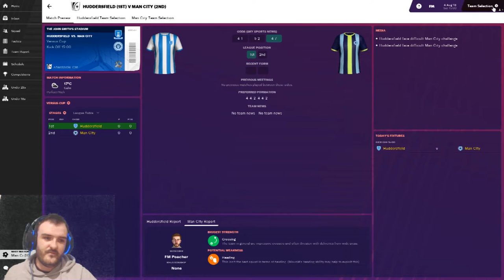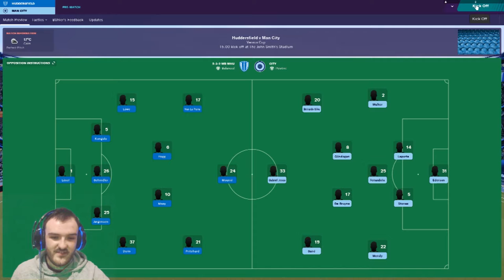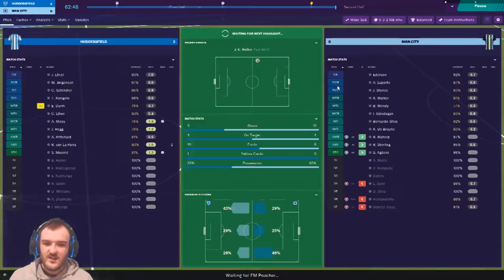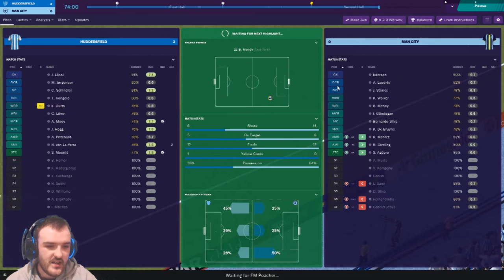Football Manager 2019-2 Game FM Premier League- Was It Offside?-Huddersfield vs Man City-Game 2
HALLO GUYS!!! I've been drawn to play as Huddersfield this season and we have another tricky game today against Man City managed by FM Poacher can we get another unlikely victory.